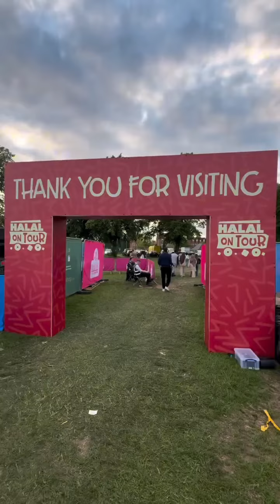HALAL MUNCHIES Reviews the Chiropractor???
Video Credits - @HalalMunchiesReviews

ICAHT is founded on the principles of true healthcare. At the ICAHT centre we utilise natural methods of care and employ a wide range of old and new sophisticated treatment techniques to restore and optimise health, and to empower our patients with choice.
We offer chiropractic, cupping therapy, acupuncture, massage, graston technique, mind coaching, nutritional advice services and more.

Our Leicester clinic:
ICAHT Centre of Integrative Medicine
83-85 Rolleston Street
Leicester
LE5 3SD